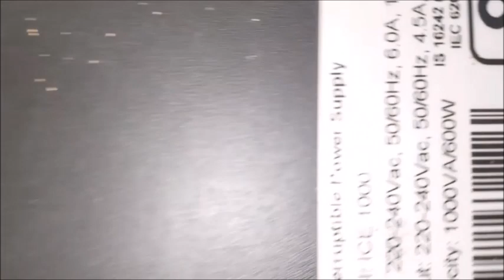ups battery repair | new ups | online ups | apc ups | numeric ups | microtek ups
I am posting daily videos on how to easily repair and fix and learning laptop desktop and printer items at home and office. This is a science and technology channel for everyone to repair everyday items by themselves. Computer and laptop and new gadgets on this channel.